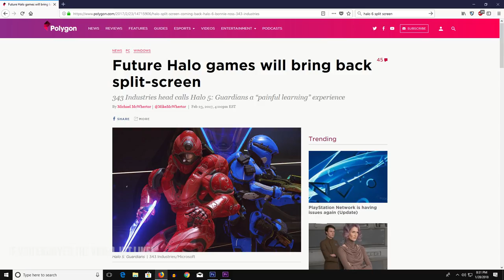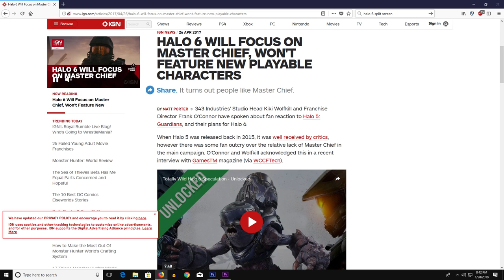What We Know So Far About Halo Infinite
There is only a couple concrete answers we have had from 343 and Microsoft...